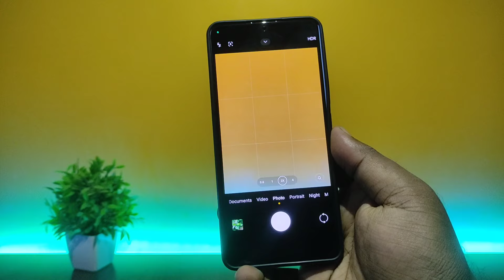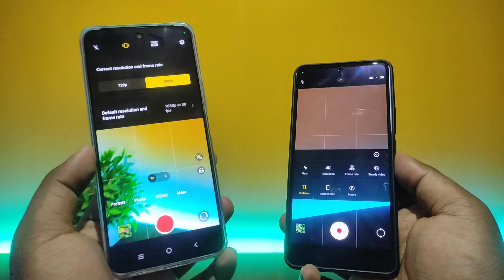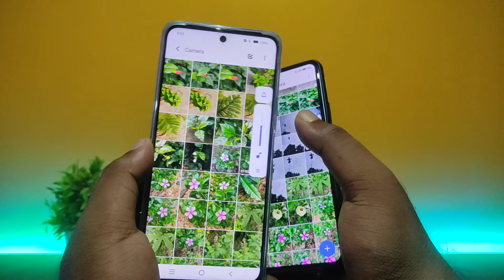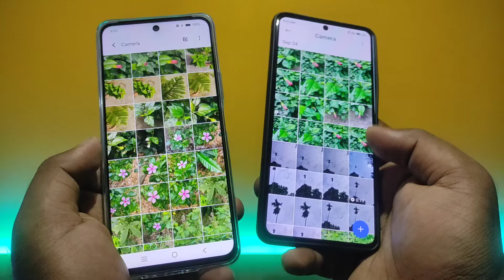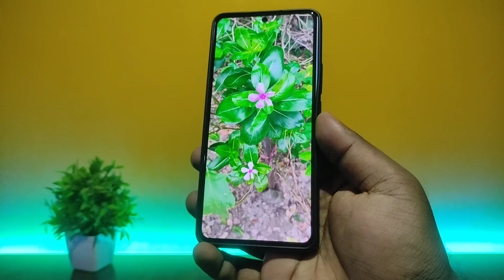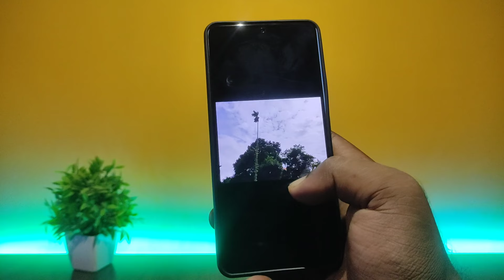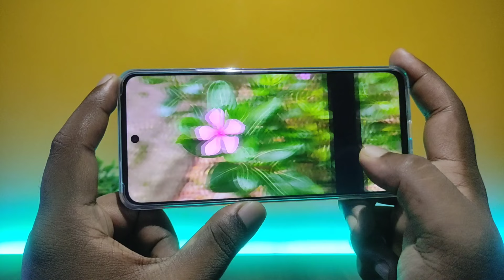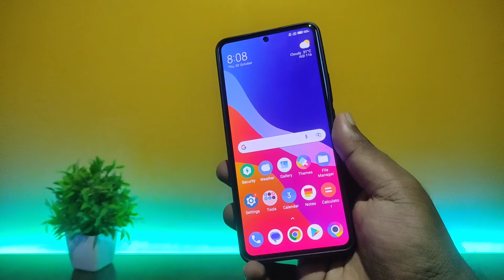Vivo T3x vs Poco X6 Camera Comparison!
⬇️ BEST BUY LINK ⬇️
👉 Vivo T3x 5G
👉 Back Cover
👉 Tempered Glass

👉 POCO X6 5G 8 GB RAM 256 GB Storage
👉 POCO X6 5G 12 GB RAM 256 GB Storage
👉 Tempered Glass Screen Protector
👉 Back Cover